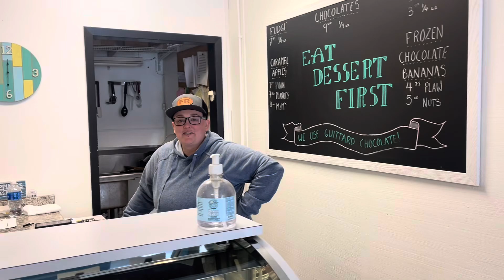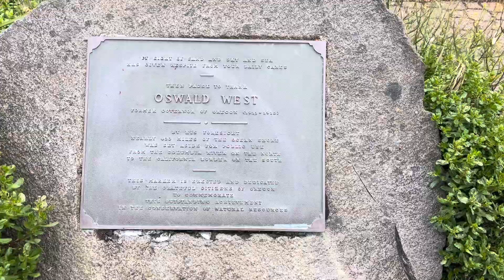Escaping the rain and taking a day trip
Escaping the rain and exploring a couple fun coastal towns. Finding some fun shops and some tasty treats!!